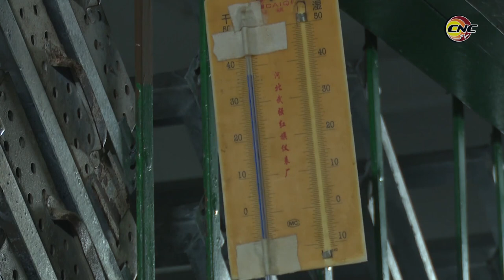Recuperan capacidades productivas en Planta de Incubación de huevos en Granma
Una vieja planta de incubación de huevos en el municipio granmense de Jiguaní recupera su capacidad productiva. Con la colaboración de varias empresas del territorio la unidad, perteneciente a la empresa avícola, logrará incubar 540 mil huevos en un mes, al finalizar la inversión.